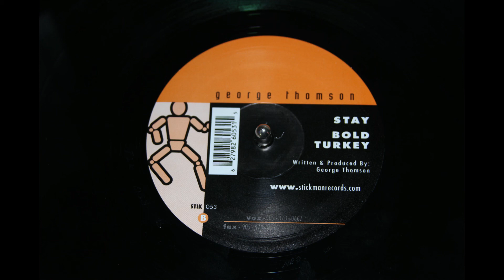George Thomson - Stay